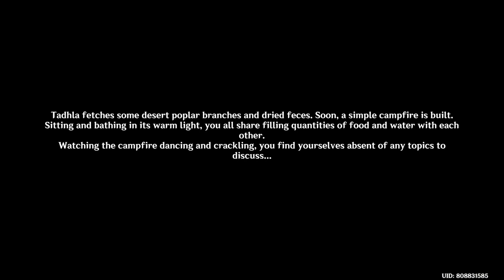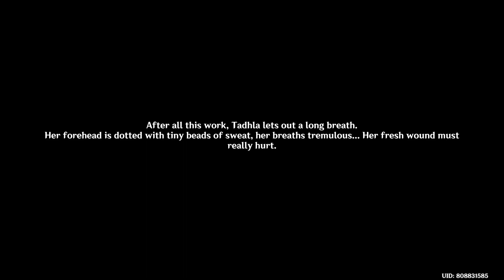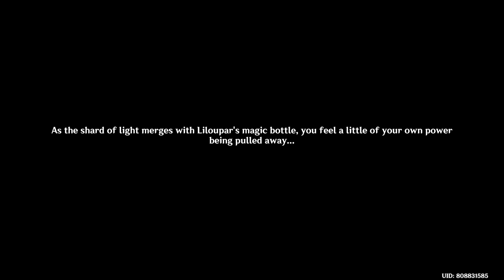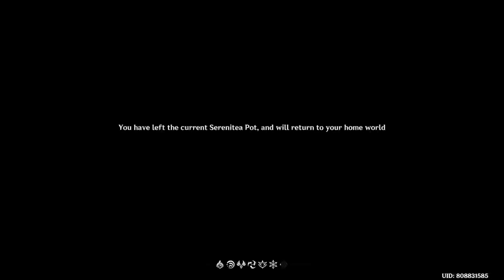Wanted do something On Genshin 4/15